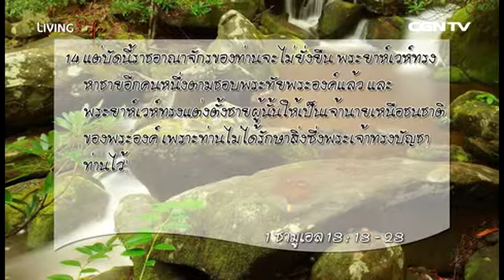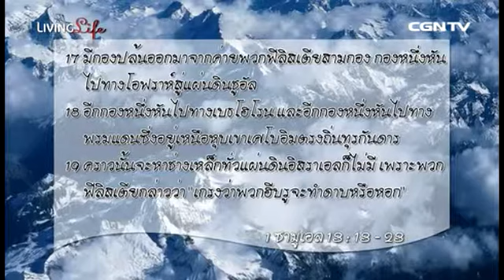[Thai Living Life] ชีวิตเปี่ยมล้น 2014-02-25 เฝ้าเดี่ยวกับ อ.แสวง ตรีสุโกศล